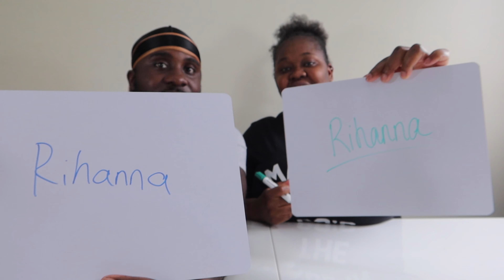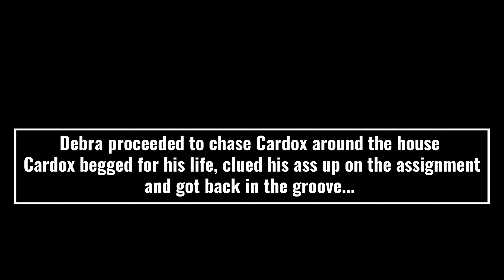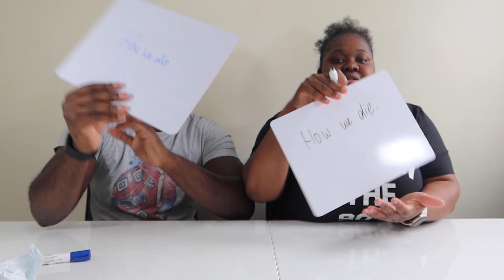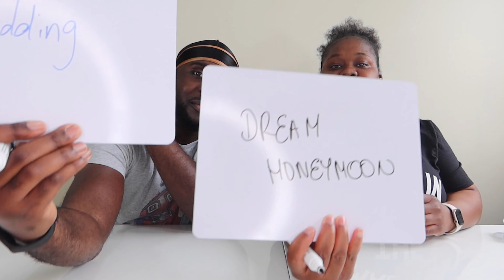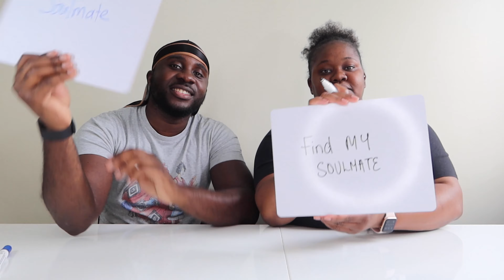CARDOX & DEBRA | WE TRIED A COMPATIBILITY TEST!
WANNA SHOW SOME LOVE???